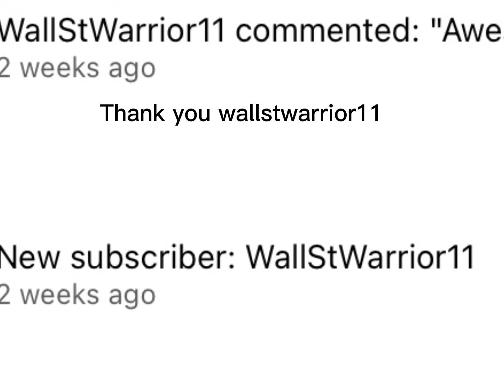Thank you for one month of content